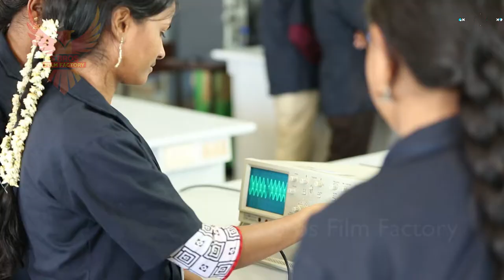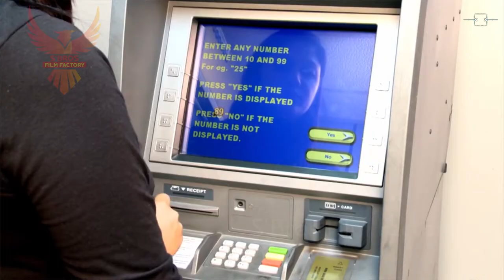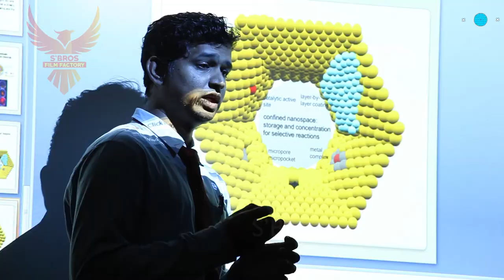Arasu Engineering College Corporate Films | S'Bros Film Factory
S’Bros Film Factory is one of the Coimbatore’s Leading Film Production Company.That Produces
# Features Films Production And Post Production
# Corporate Film Production
# TVC & Theatre Ads
# Animation (2D&3D)
# VFX & Motion Graphics
# Video & Audio Editing
# Computer Graphics
   And More on a world Scale.
   We work professionally, Quickly and Efficiently. Always at the Highest level, delivering high production values for your film production.
   Our team of talented and high experienced professionals know how to achieve the very best results on time and within your budget, every time.